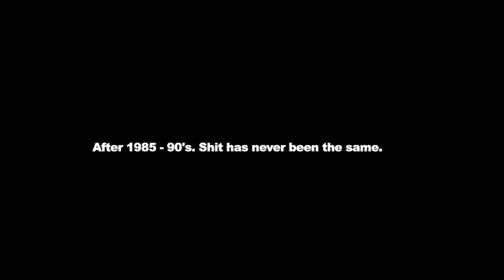"Pressure" - Trailer - Before the crack epidemic hit Brooklyn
"Pressure" Available now!!!

Log line:
Sometimes dreams may be the only hope to escape death

Synopsis:
This is a coming of age story about five teenagers growing up in Brooklyn and Harlem New York in the 1980's. It is the beginning of a new generation of kids called the "hip hop" generation, which unfortunately was growing up alongside the "crack cocaine" generation. Karon falls into a deep sleep after his graduation in 1985. Having dreams within dreams takes him into a realistic drama along with his potential future in the 1990's as a drug selling youth. His fast money attitude serves as the detriment to the community and ultimately his best friends become caught in the crossfire of his illicit activity. He awakens back in 1985, realizing the "easy way out" that was offered wasn't a glorious new beginning, it was the end.